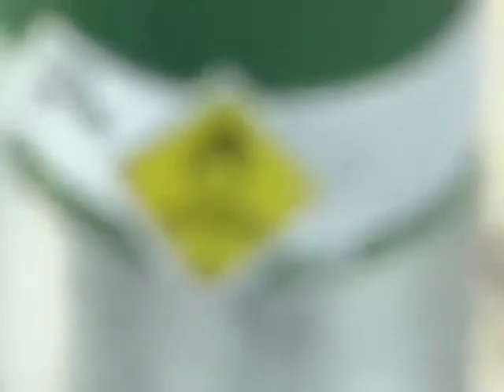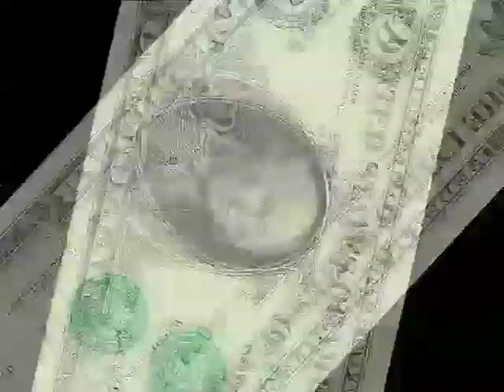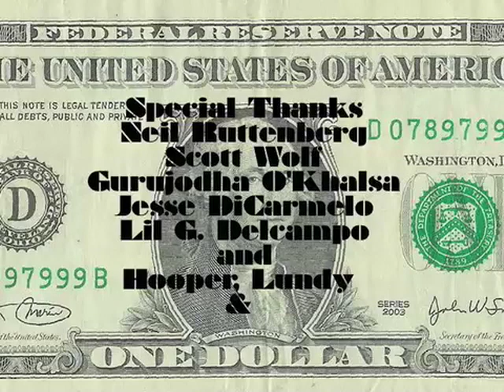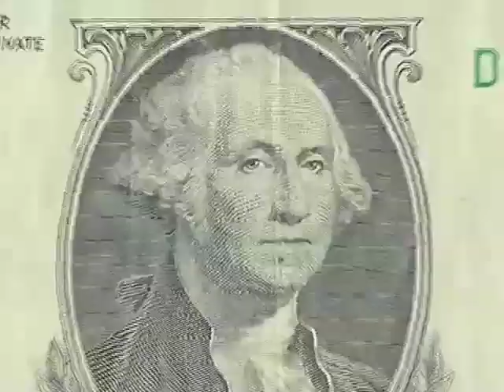The Big Bucks - a short film by Michael Mandaville What if we only helped for money?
"The Big Bucks" is a short film directed and written by Michael Mandaville.   He also subjected his talent friends by starring in the film too.  Mandaville works as a line producer or Unit Production Manager (DGA) on films like "Taken", "Havoc" and "American History X".   He wrote this film with the intriguing premise of:  "What if we only did things for money?"  The short film was shot with a small but very experienced crew in Los Angeles.   Mandaville has written several novels, "Stealing Thunder" and "A Cold Death" which are up on Amazon ready for you to spend your hard earned money on.  He also just directed a webisode series called, "Got Karma?"   He also written a number of screenplays - including "Shysters" about the law firm of "Dewey, Cheatham and Howe".